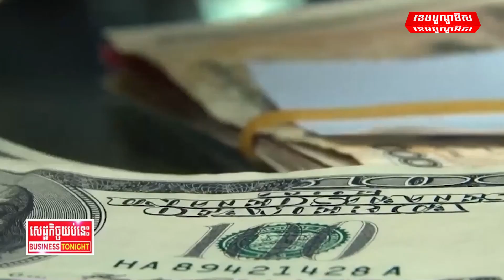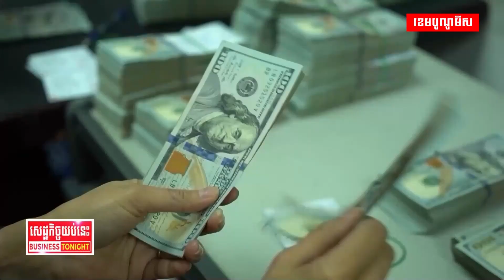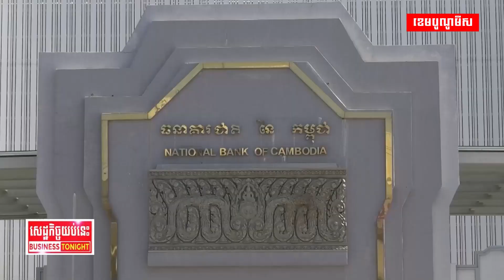ធនាគារជាតិនឹងបញ្ចេញប្រាក់២០លានដុល្លារបន្ថែម ដើម្បីរក្សាស្ថិរភាពអត្រាប្ដូរប្រាក់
ធនាគារជាតិបន្តបញ្ចេញប្រាក់ដុល្លារទៅក្នុងទីផ្សារ ដើម្បីរក្សាស្ថិរភាពអត្រាប្ដូរប្រាក់នៅកម្ពុជា
អត្ថបទ៖ ខន ណារី និងរូបភាពឯកសារ